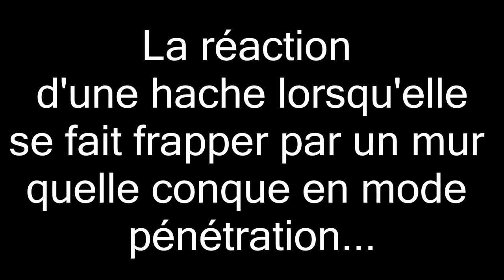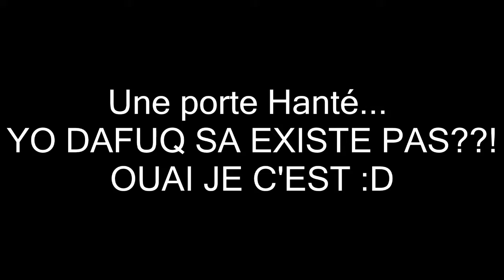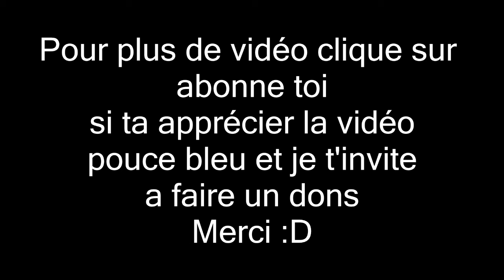TheAlexKillerS █♣█ - Il étais une fois ... [EP#001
Vidéo de TheAlexKillerS {liser la description...}
◄TheAlexKillerS, Le seul youtubeur varié, ou presque . ►
description

Il étais une fois ... Série wha